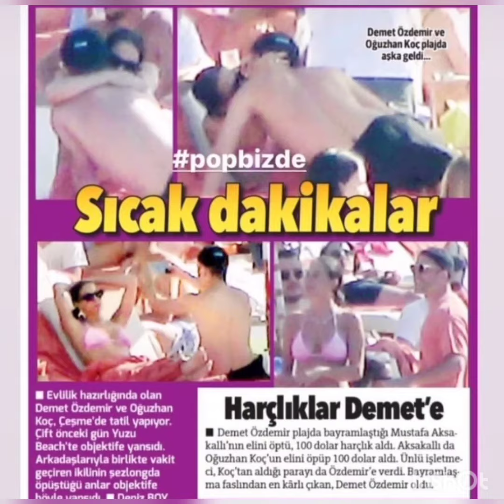Demet Ozdemir's beach photo taken by Oguzhan Koc💥Boom